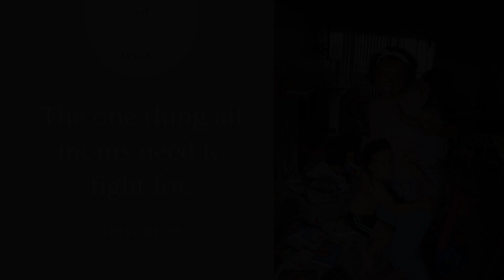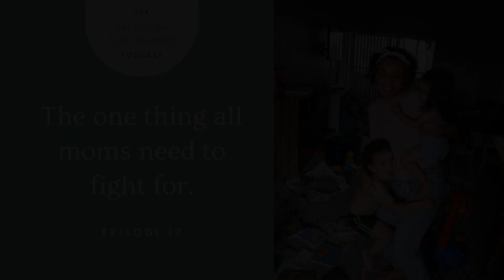The one thing all moms need to fight for. | The No Longer Last Journey Podcast Ep. 17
I have two children, and I’ve been a mom for 7 years now. There are so many mistakes I’ve made and so many lessons I’ve learned. In today’s episode, I’m sharing the one thing I wish I fought for. Hindsight is always 20/20, and looking back, I know for sure that I needed this more than anything else in those early years of motherhood. I want to share this lesson with you so that you can stop living in survival mode and actually enjoy motherhood and your life as much as you can.

💌 Along with each episode, I'll be emailing an Affirmation of the Week and a Self-Care Practice of the Week, so make sure you're subscribed to my newsletter to come along for the journey!

😌 Ready to prioritize your health, happiness, and well-being over a slow and sustainable 12-month period? Join my self-care coaching & community program, The No Longer Last Journey!

💕 Start your self-care journey for FREE with my 4B Self-Care Framework Mini Course!

😫 Tired of the burnout cycle but not sure how to break out? I've created a 3-week anti-burnout program called Rituals that Replenish. It's simple, practical, and effective.